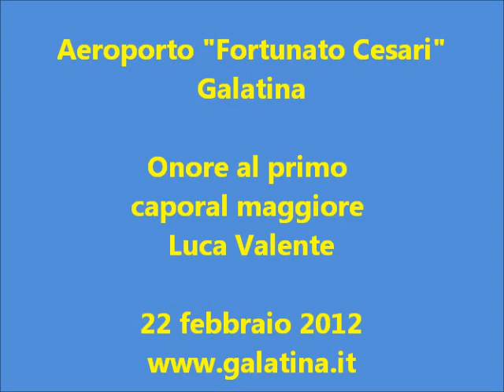Il ritorno nel Salento del primo caporal maggiore Luca Valente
22 febbraio 2012

Aeroporto di Galatina ore 16:15